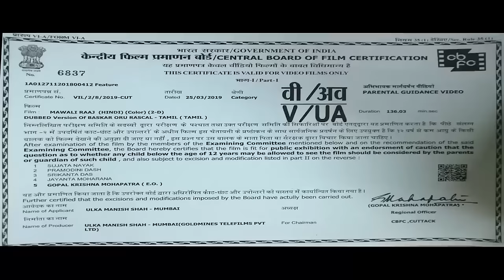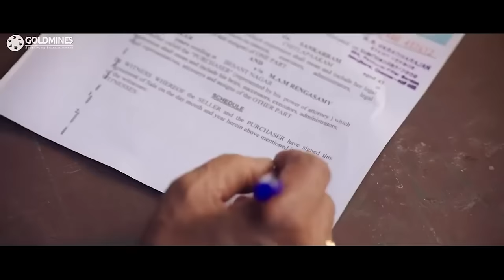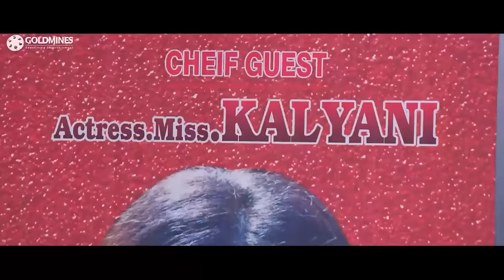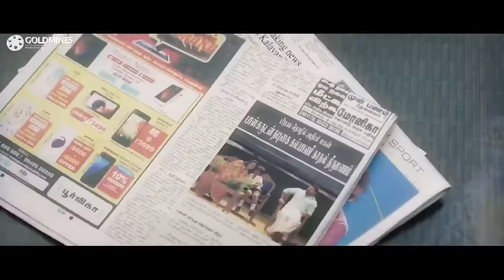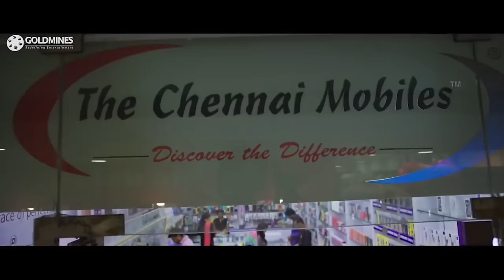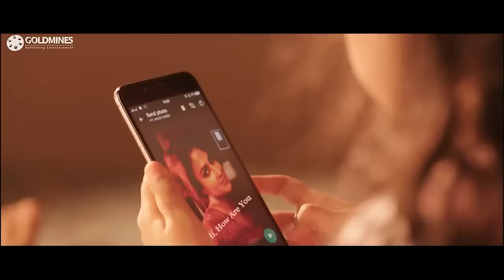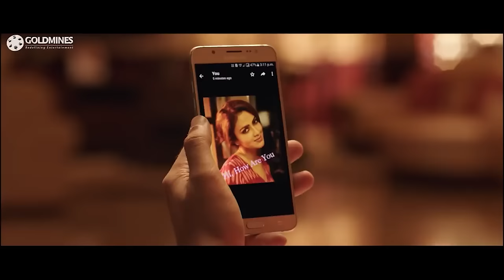मवाली राज (HD) - साउथ की जबरदस्त एक्शन हिंदी डब्ड मूवी l अरविंद स्वामी, अमाला पॉल l Mawali Raaj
एकल पिता को उसके अशिष्ट व्यवहार के कारण उसे बदमाश करार दिया जाता है। हालांकि, उसका बेटा, पिता की मदद करने का फैसला करता है और अपने दोस्त की माँ के साथ उनकी दोस्ती करवाता है।

Movie - Mawali Raaj